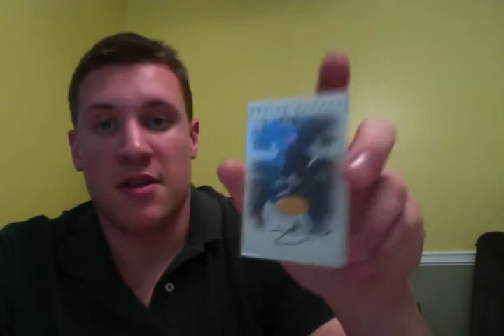1996 Chicago White Sox Harold Baines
Leaf Signature Series includes signature